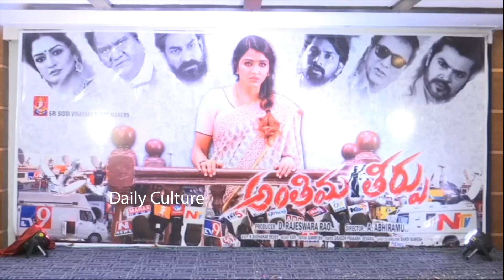Anthima Theerpu Title Launch | Sai Dhanshika | Amit Tiwari | Sri Siddi Vinaya Movie Makers